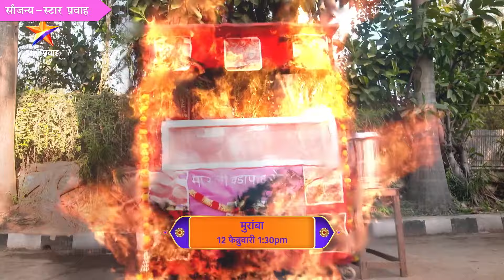बाबांनी जाळली अक्षय-रमाची वडापावची गाडी | Muramba | New Episode Promo | Star Pravah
स्टार प्रवाहावरील मुरांबा या मालिकेत अक्षय-रमाची वडापावची गाडी बाबांनी जाळली आहे. मालिकेत आता नवीन ट्विस्ट येणार आहे. पाहूया या व्हिडिओची खास झलक.